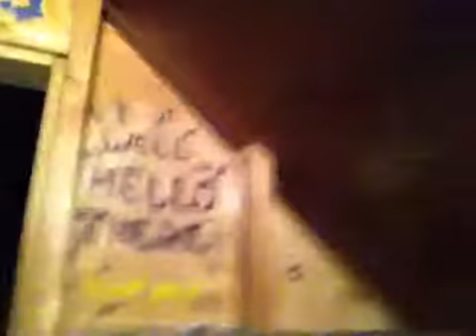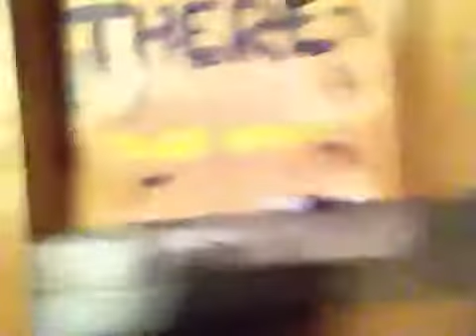Nerd Painting!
Painting the boxy thoughts house with the whole gang.